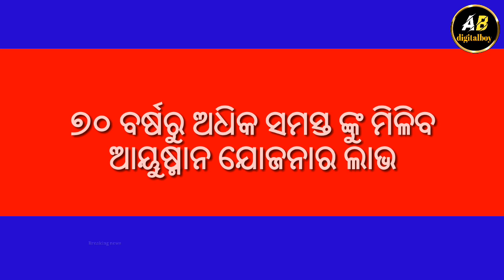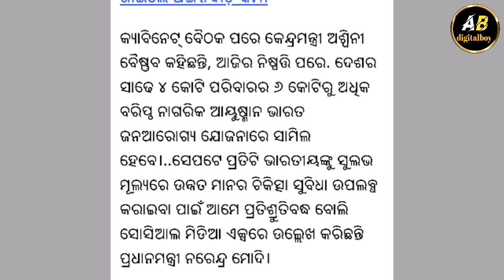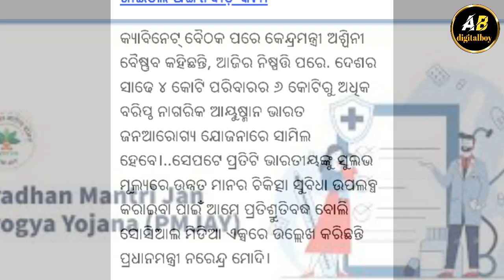Ayushman for eligible in Odisha//Ayushman card benefits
About this video - darsaka bandu ajira ahi vedio re mu apanamanku janebi - Ayushman card benefits all details so vdio ku full dekhantu sabu janiparibe channel ku subscribe karantu and like share comment karntu Bell button ku please press karntu tahele New video ra notification paibaribe